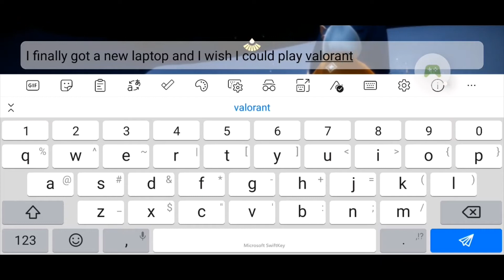Days of Feast Livestream -- 12/25/21 (no sound, music only)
Very first 'mini-livestream' on the Days of Feast 2021 in Sky: Children of the Light, featuring Yubo Moth!